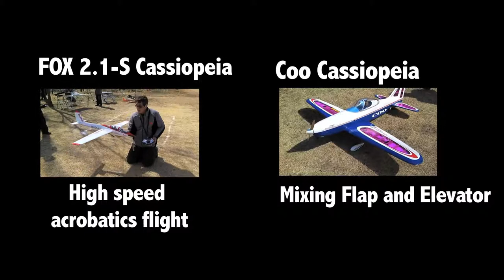ECLIPSE Cassiopeia take off エクリプス カシオペアの離陸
加藤さん、2013電動の集い【パターン編】